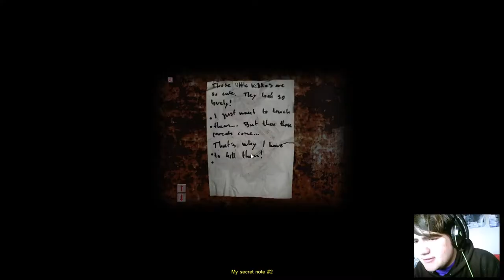Cry of Fear part 2 (WHERE IS THE HEALTH KIT?!)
Hello my beautiful people welcome back to Cry of Fear, where today i rage and shit my self trying to find a way to heal. Also thank you for the support on the first part you guys are awesome!